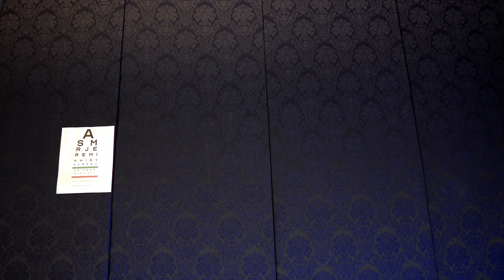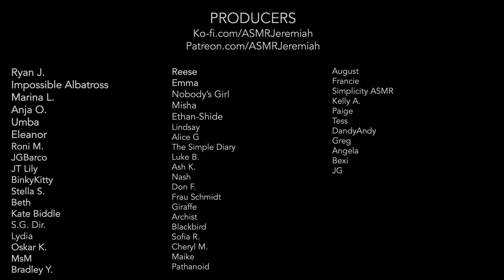ASMR | Dominant Doctor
You need to do as I say.

This video features:
Dominant Role Play
Latex gloves
Light triggers
Tuning fork

Warm wishes,
ASMR Jeremiah